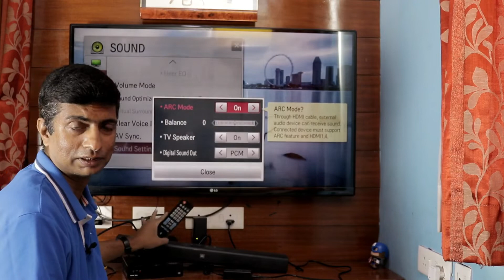JBL 2.0 Sound bar Unboxing and Full Review In Hindi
JBL 2.0 wireless Sound bar Unboxing and Review in Hindi

JBL 2.0 sound bar performance is quite impressive.

JBL 2.0 sound bar comes with 2 woofers and 2 tweeters. Speaker wattage is 30W

This sound bar's surround mode is excellent

What is HDMI ARC?

Queries Solved
JBL 2.0 Sound bar unboxing in hindi
How to use JBL 2.0 sound bar with ARC
JBL 2.0 sound bar performance
JBL 2.0 sound bar sound quality